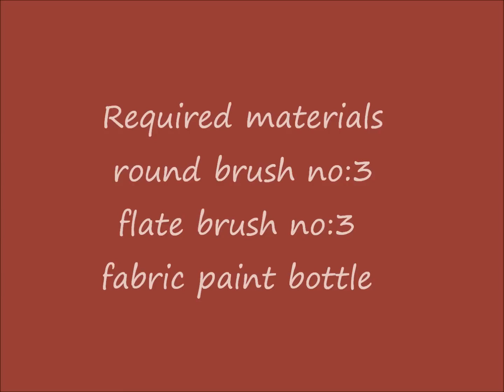Free hand fabric painting-saree.wmv